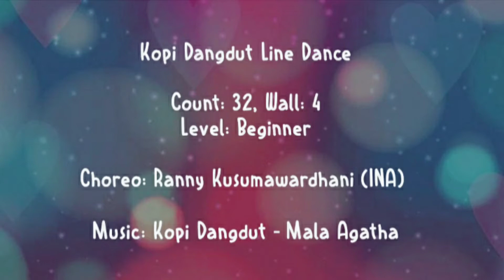Kopi Dangdut Line Dance (Ranny Kusumawardhani - INA) Demo by Boston Kowis LD - Beginner Class)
Count: 32
Wall:4
Level: Beginner
Choreo:Ranny Kusumawardhani (INA) - March 2021